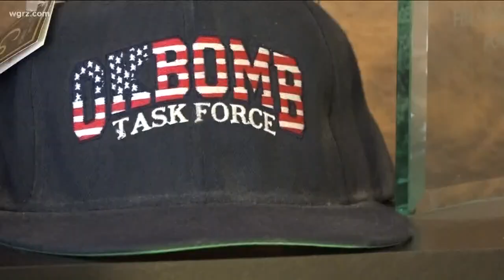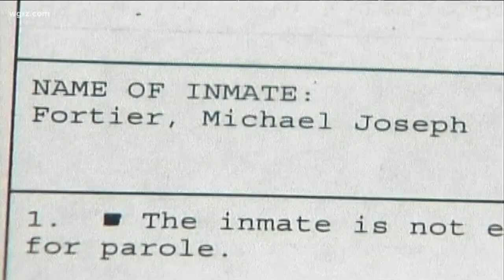Retired FBI Agent Recounts OKC Bombing Probe